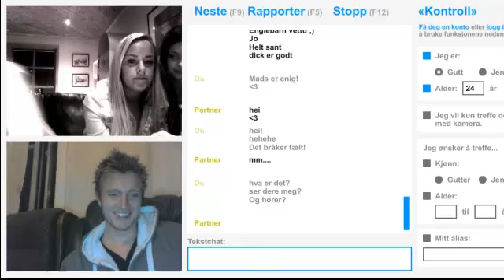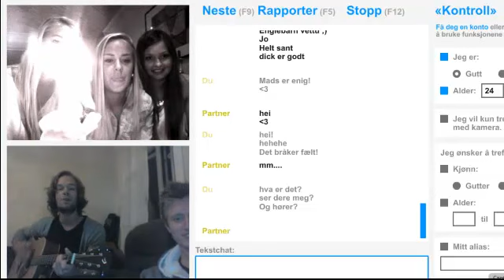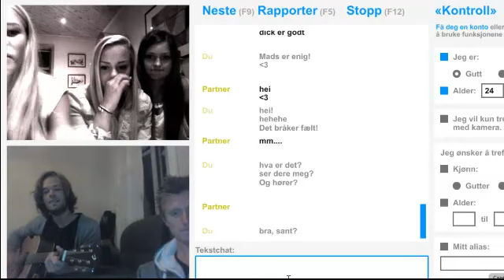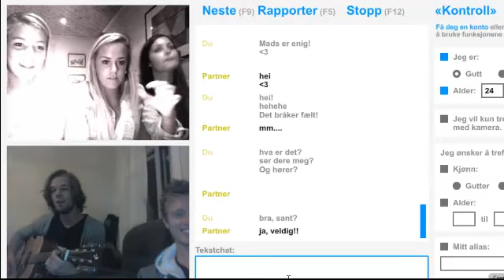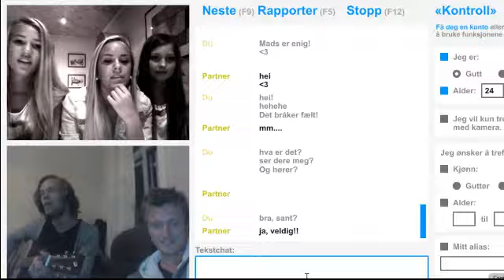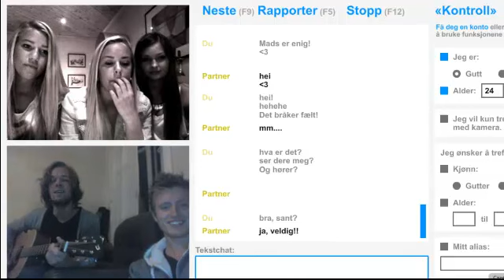Vegard Skrede synger på Chatroulette - Når Drøm Blir Liv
Get the brand-new FULL HD-Videos from all 4 Conferences now